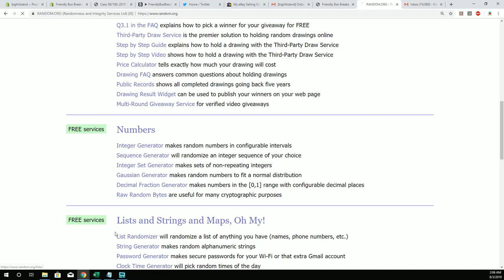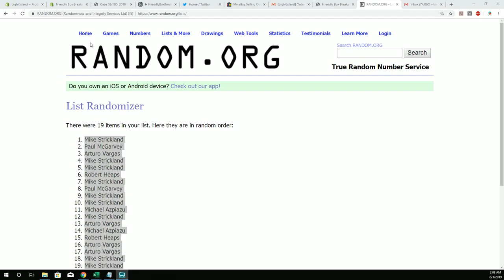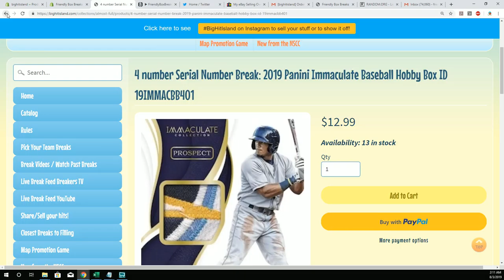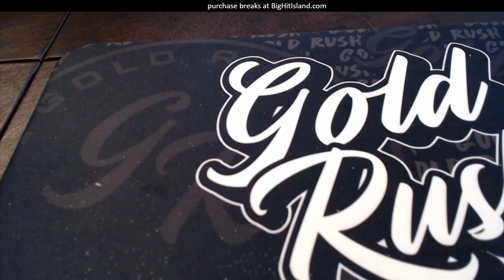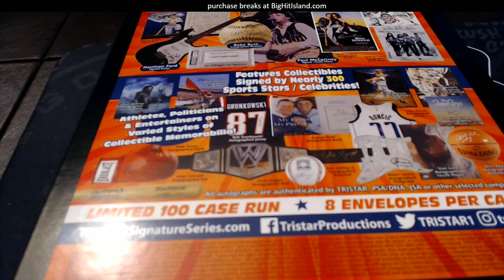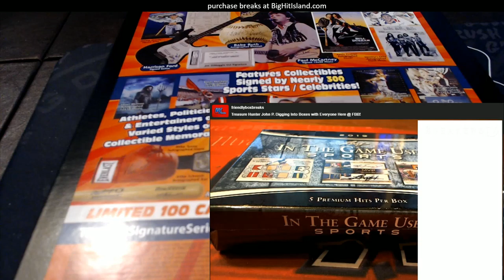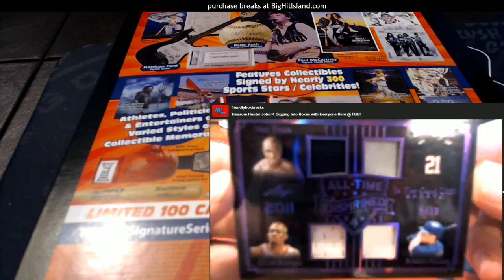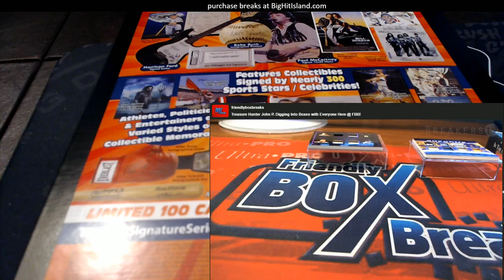2019 Tristar National Signature Series ID 19TRISTARNATSIG143